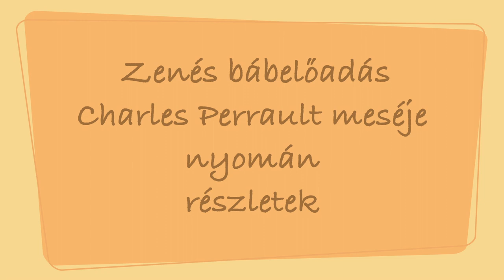Csizmás Kandúr az Ákom-Bákom Bábcsoport előadásában - Valkó 2021. október 6. - részletek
Volt egyszer egy öreg molnár, akinek volt három fia. A két idősebb elosztotta az örökséget apjuk halála után, így a legkisebbnek csak a Macska maradt. „Ne búsulj gazdám, add nekem a csizmádat és a kalapodat, majd én segítek rajtad…” mondja a macska. A kalapban és csizmában délceg Kandúr vált az „örökségből”! A Csizmás Kandúr tervet sző, hogy gazdáját hogyan emelheti a királyi udvarba és közben még a a királyságot is megment a varázshatalmú Óriástól Sikerül-e a cselvetés?..elpusztíthatja-e a macska a hatalmas Óriást és megmentheti-e a királyságot?...Jóra fordul-e a legény sorsa?...Kiderül az előadásból!